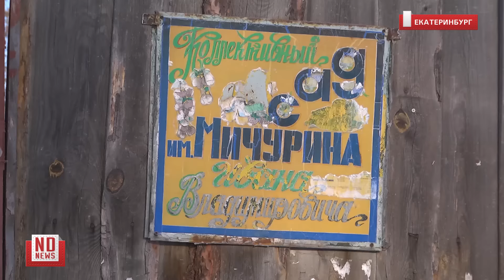Садоводы против застройщиков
На прошлой неделе в УрГЭУ прошли публичные слушания по застройке квартала возле Каменных Палаток. Напомним, категорически против проекта выступили обитатели садовых товариществ, которые находятся на этой земле. Земли одного из них, СНТ «Энергетик», уже выкуплены, остальным сделаны предложения. На слушаниях прозвучали заявления о методах давления на садоводов из 90-х, а именно об угрозах и поджогах, а также публичные обвинения в адрес полиции и прокуратуры, якобы не желающих расследовать эти события.